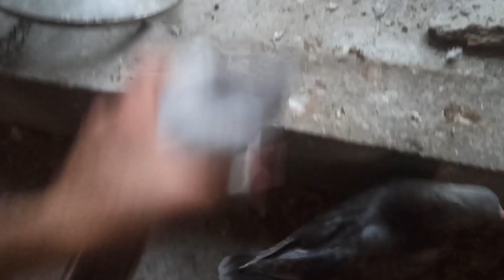Yeni Damar Anne Bizden Baba Sürpriz Güvercin Yavrularımız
Kanalımızda Güvercin Videolarıyla ilgili herşey mevcuttur.

İYİ SEYİRLER.

Ulaşabileceğiniz hesaplar .